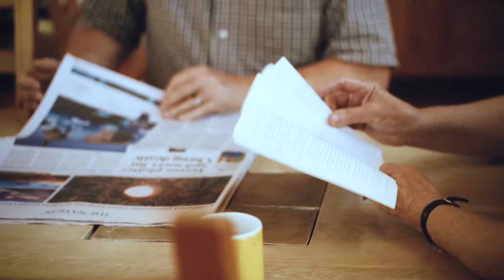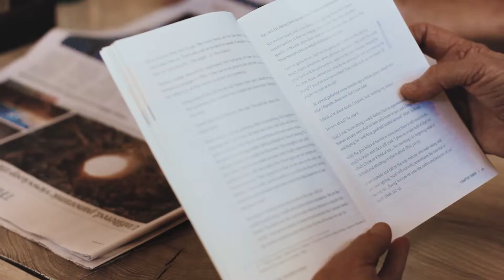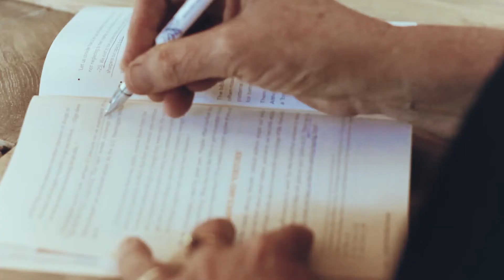Wendy Allan - How Reading Christian Books Shapes Faith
I recently shot a video interview with my Grandma, Wendy Allan for my church, Christ Central. In this video, she shares how reading Christian books have shaped her faith.